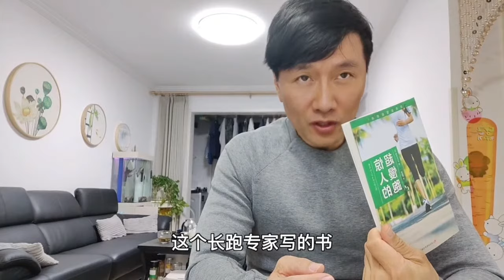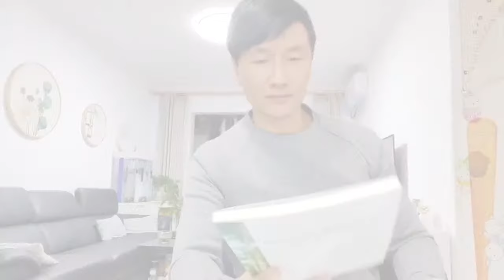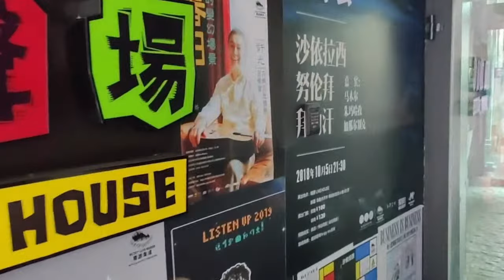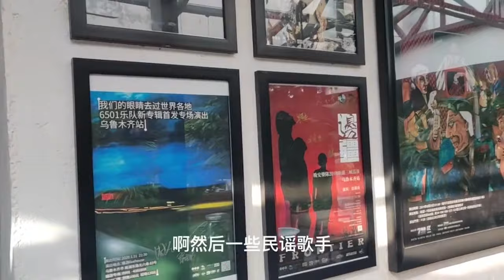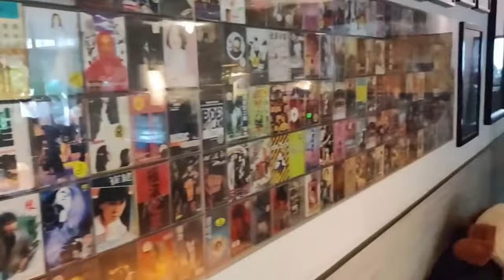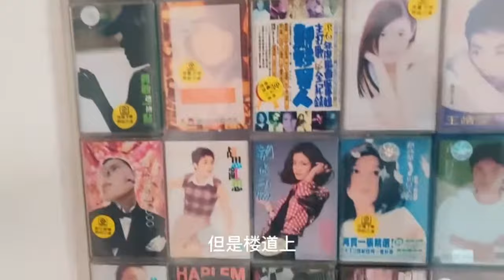Gymnastics | 自律大叔因为天气改变计划，由有氧运动改无氧运动，解析两者区别